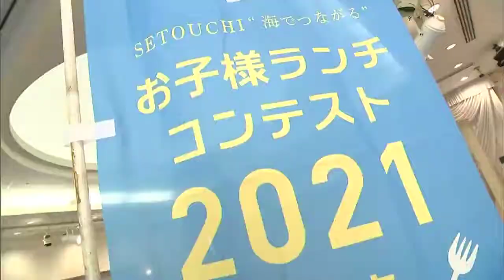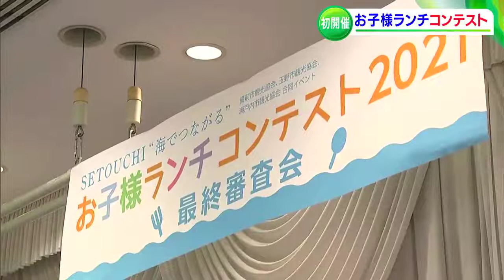お子様ランチコンテスト初開催 グランプリに輝いたのは？【岡山・瀬戸内市】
こどもの笑顔で、冷え込む地域の観光を盛り上げようと、瀬戸内市で、お子様ランチコンテストが、行われました。
最終審査会の12月9日、勝ち残ったレシピが披露され、グランプリが決定しました。
（記者）
「初代グランプリをかけて、予選を勝ち抜いたメニューこちらです。彩り豊かで、子どもたちが喜ぶ工夫が詰まっています。」

ミートソースにセロリを入れるなど、お子様の健康を考えて考案された備前市代表のキッズプレート。
こちらは、地元の名物・温玉ライスバーガーのミニサイズをメインに、エビフライなどを添えたボックス型のランチ。
最後は、地元で食べられている魚・ヒラを使った豆腐ハンバーグなど、古里の幸をつかい海の中をイメージしました。

（出品者）
「冷めても、美味しく食べていただけるよう料理長が工夫しました。」

瀬戸内市・備前市・玉野市にある41店舗が参加した「お子様ランチコンテスト」の決勝戦が行われ、勝ち上がった3つのメニューの最終審査が行われました。
「お子様ランチ発祥の店」といわれる松坂屋上野店の朝比奈光子店長や、子ども審査員として、倉敷ふるさと大使を務める岡山歌っこすずちゃんら4人が審査。

（倉敷ふるさと大使 岡山歌っこすずちゃん）
「ひとつひとつにいいところ、工夫している。地域性などがあってとっても良かったです。」

厳正な審査の結果、グランプリには、瀬戸内市の店舗が考案した「ゆうらんせん」が選ばれました。

（瀬戸内市観光協会 秋山会長）
「いっぱいお子様ランチを作れば、必ず子どもたちが大人を連れて来るのでそういう街にしたい。」

メニューは、考案したそれぞれの店舗で提供されるということで、瀬戸内の新たな観光資源としてお子様ランチに期待が集まっています。